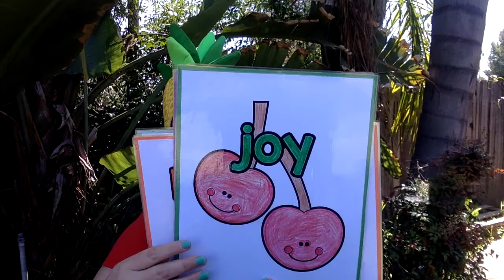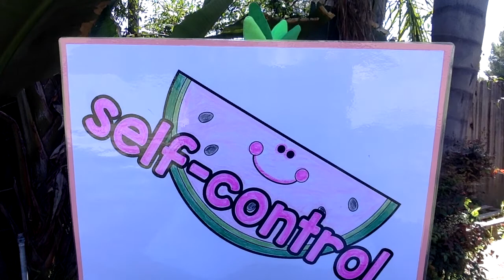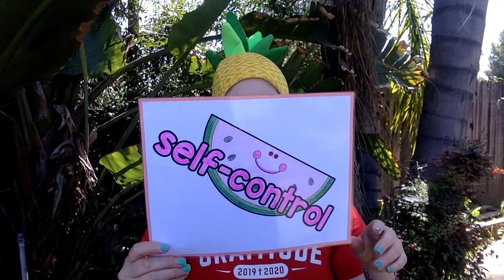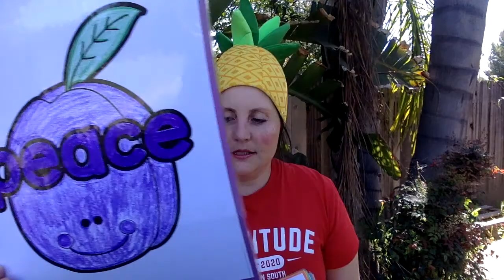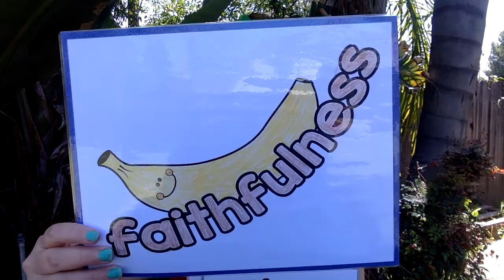K-4 Friday 4/24 Bible Lesson 22